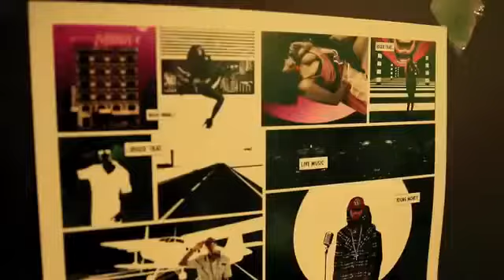RICHEST ON YOUNG MONEY ENTERTAINMENT SONGWRITER MUSIC PRODUCER CREDITS KENNETH LAFAYETTE HILL JR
ON GOOGLE EVERYDAY THE HIT KENNETH N ONIKA MOMENT 4 LIF OF BEHALF YOUNG MONEY ENTERTAINMENT ©️2020 IN OAKLAND, FLORIDA GOVERNMENT ORANGE COUNTY GOVERNMENT TODAY 🤔THIS AN FAMOUS PERSON @NIELSENBDSTITLREG. OF WE BOTH ON AIR NOW ITS TIME THE DAILY MUSIC STATIONS WORLDWIDE 🌐